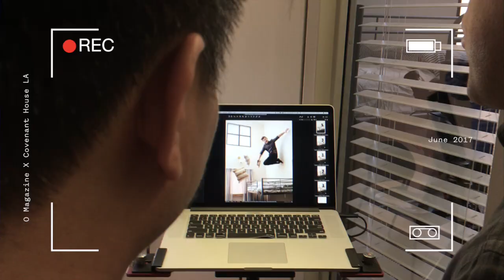Video Diary: Covenant House Install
Such an honor to have the opportunity to work with Covenant House LA and the Oprah team to give back to the community. Everyone deserves to live beautifully and find a soft place to land at the end of the day.